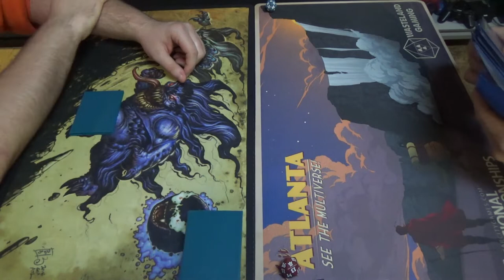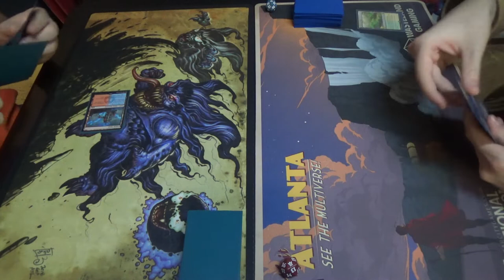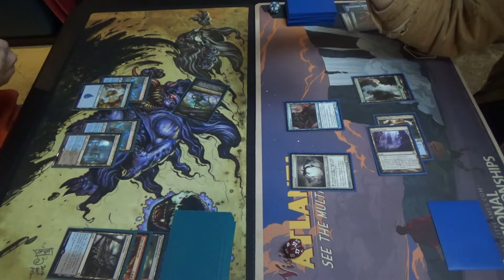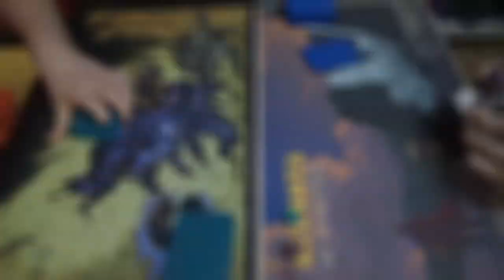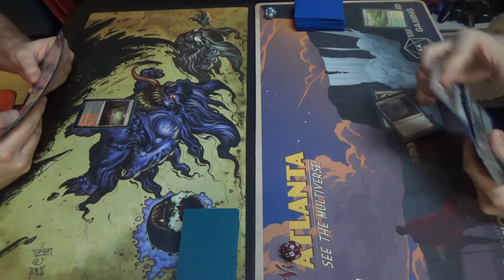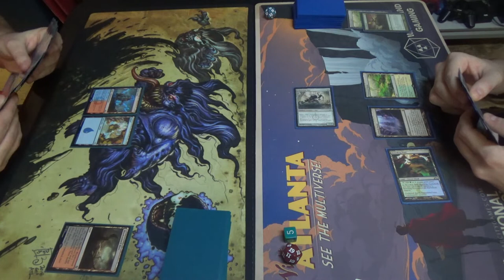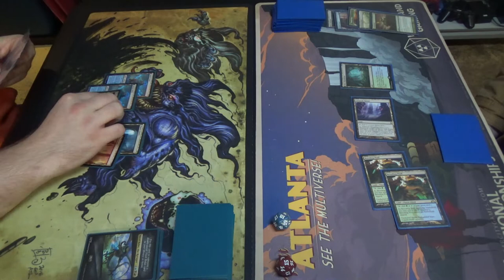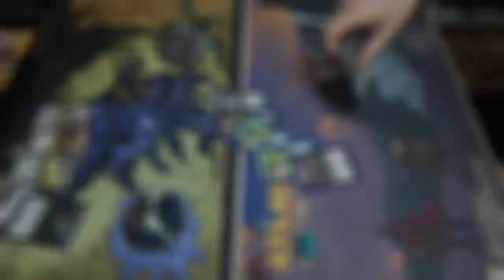Modern Magic — Grixis Dragons vs. Simic Infect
Yes, Grixis Dragons! Apparently, if the format is slow enough for Jace and Teferi, then why not take even longer and get out Niv-Mizzet, Parun? Why not wait a few more turns to cast Draco? (Draco not included.)

That said, I'm on TeamInfect, so I have to root for the Phyrexians.